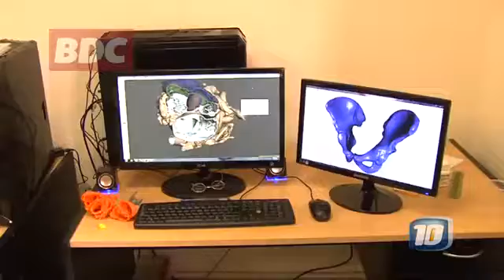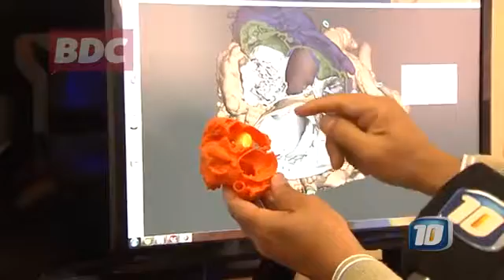CANAL 10: Unidad de Biomodelos en el Hospital de Niños Parte II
• 14/10/2016 – Canal 10 Impresión 3D en el Hospital de Niños (Parte I y II)
“UNIDAD DE INVESTIGACION Y DESARROLLO PARA LA GENERACIÓN DE BIOMODELOS 3D”
Hospital de Niños de la Santísima Trinidad. Ministerio de Salud de la Provincia de Córdoba